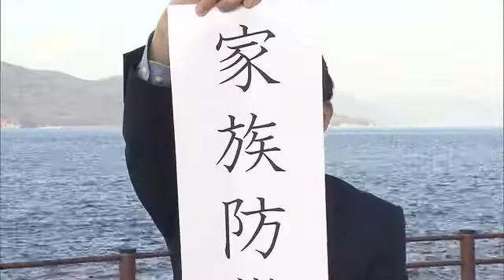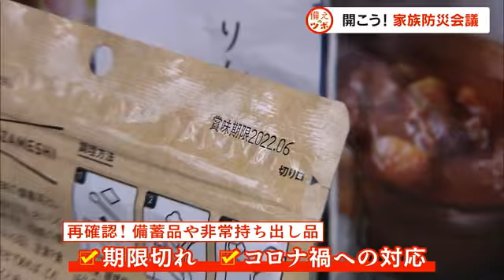【備えのツボ】年末年始は“家族防災会議”を ～備えをアップデート～【岡山・香川】 (21/12/23 18:04)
備えの基本を押さえて防災力アップを目指す「備えのツボ」。年末年始の休みにぜひやってほしいことがあります。

（防災士　小林宏典記者）
「２０２１年、予期せぬ災害が相次ぎました。家族がゆっくり話せる年末年始、ぜひしてほしいことはこちら、「家族防災会議」です。

「我が家のルール再確認」

前線や台風による大雨に各地で頻発した地震。災害は私たちの備えの不足と心の油断をついてきます。

激甚化する災害に備えは万全かどうか、自分や大切な人を守るため確認しておくことが重要です。

「備えをアップデート」

そこで開いてほしいのが、家族防災会議です。議題は事前の備えで大切な３つです。

まずは、お住いの地域のハザードマップの確認。身の回りの災害リスクに変化はないか避難場所は安全か、最新の情報に基づき把握しましょう。

次は、家庭内の備蓄品、非常持ち出し品。期限切れのものはないか、コロナ禍での被災に対応できるかどうか確認しましょう。

最後は、家族の安否確認方法です。集合場所や連絡手段に変わりはないか、改めて話し合っておきましょう。

年末年始に押さえてほしい備えのツボはこちら。予期せぬ災害が相次ぎ備えの重要性はますます高まっています。家族防災会議を開いて我が家のルールをアップデートしましょう。